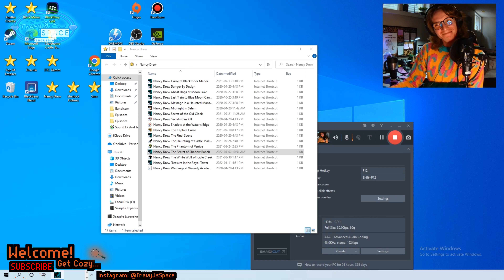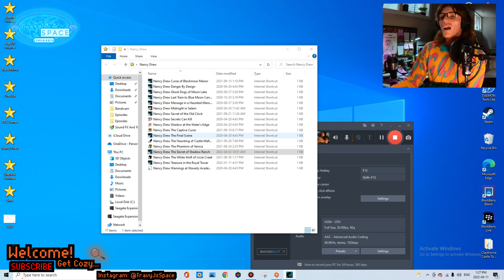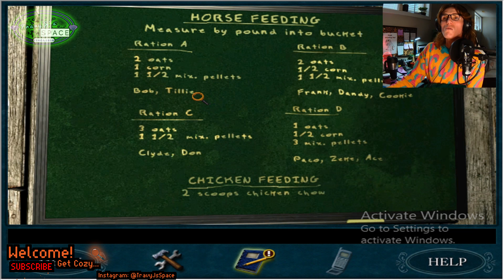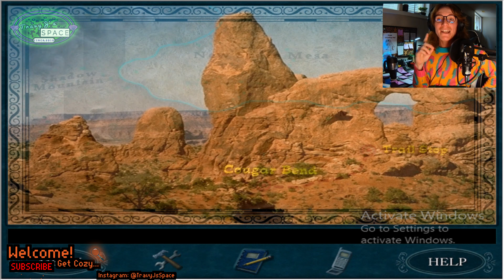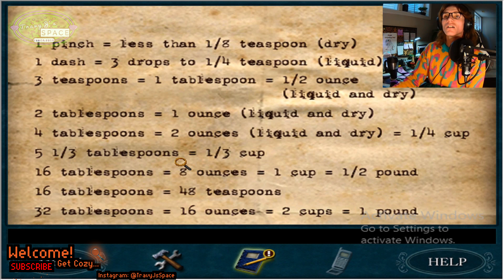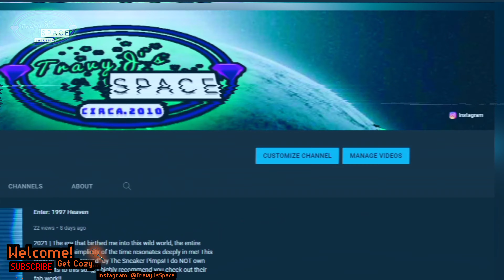Lets Play! - (Ep. 5 "Dry Creek") Nancy Drew: The Secret Of Shadow Ranch | TravyJsSpace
2022 | HOWDY FOLKS !!! We have a NEW location to sink our sleuthy little teeth into! A ghost town known as "Dry Creek" boy oh boy does the sound of it just send a chill down my spine!

Company: HeR Interactive
Release Date: July 20, 2004
Units Sold: 300,000+ Units (August 2006)